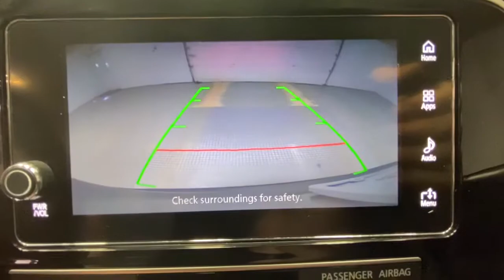2019 Mitsubishi Outlander Rochester, Victor, Pittsford, Webster, Spencerport, NY VT40530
Gray Used 2019 Mitsubishi Outlander available in Rochester, New York at Auction Direct USA Rochester. Servicing the Victor, Pittsford, Webster, Spencerport, NY area.

4WD, Bluetooth, Backup Camera, Leather Interior, Heated Seats, Dual Power Seats, 3rd Row Seating, Remote Keyless Entry, Push Button Start, USB Port, Alloy Wheels, and this vehicle has a clean, one-owner CARFAX history report!!